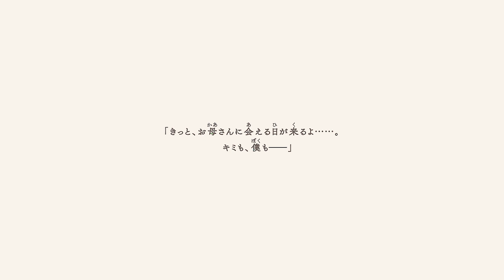【ベヨネッタ新作】鎧騎士さん硬すぎぃ！ #9【セレッサと迷子の悪魔】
【メナシグロすぎぃ！】
本来ひとり用のゲームですが、コントローラーを左右で分け合ってふたりプレイ！！
うまく協力できるかな…？？